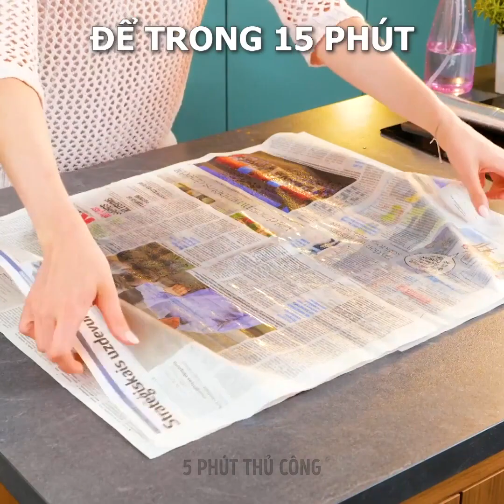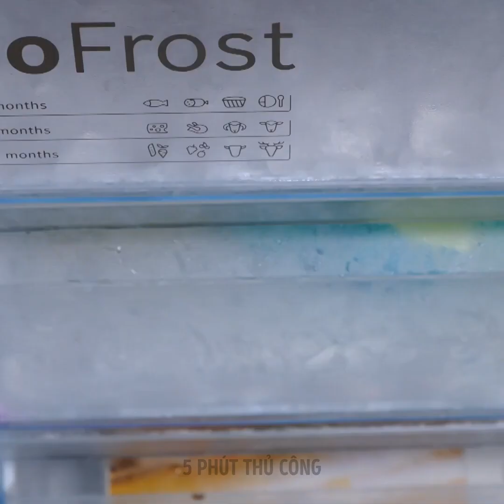Mẹo Vệ Sinh Hữu Ích Giúp Tiết Kiệm Thời Gian Và Tiền Bạc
Mẹo vệ sinh hay tuyệt bạn cần thử! Tiết kiệm thời gian và tiền bạc với những ý tưởng thú vị này!

0:34 - Cách vệ sinh chảo
1:13 - Cách vệ sinh quạt
1:31 - Cách tránh mùi hôi trong tủ lạnh
1:49 - Cách vệ sinh bọt biển
2:11 - Cách giữ cho gối luôn thơm tho